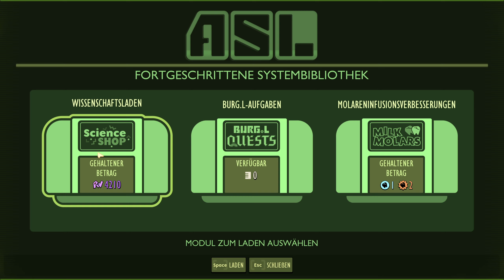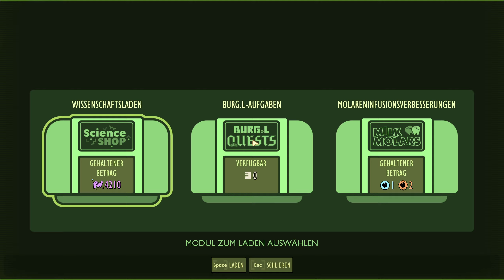Grounded #145 🏡 Socken beim Wander über der Hose...Gut gegen Zecken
Liebling, ich habe die Kinder geschrumpft

▬▬▬▬▬▬▬▬▬ Social Media▬▬▬▬▬▬▬▬▬